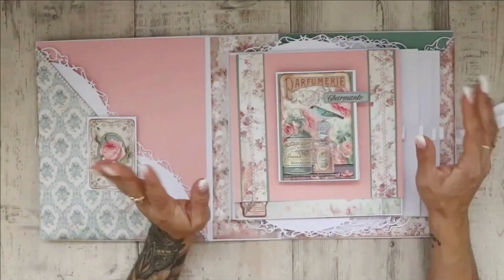{ VLOG #23} BESOIN DE VOS CONSEILS : MODE REPOS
⬇️Mes boutiques favorites ⬇️

 il donne 10 % sur tous les papiers des collections Stamperia
ainsi que les papiers de riz, pochoirs dies cuts moules Stamperia
et également toutes les découpes bois